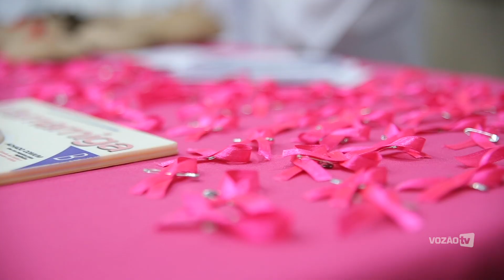[FUTEBOL FEMININO] CAMPANHA OUTUBRO ROSA PROAMMA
Na tarde da última quinta-feira, 10/10, as meninas do Vozão receberam no auditório do clube uma equipe do grupo de estudo multiprofissional PROAMMA, do Centro Universitário do Ceará para uma palestra sobre a prevenção à doença. O grupo é especializado na prevenção da doença.

O evento faz parte de um ciclo de atividades voltadas para um cuidado e acompanhamento maior das atletas do futebol feminino do Ceará. As Meninas do Vozão já participaram de um palestra sobre administração de carreira e finanças.